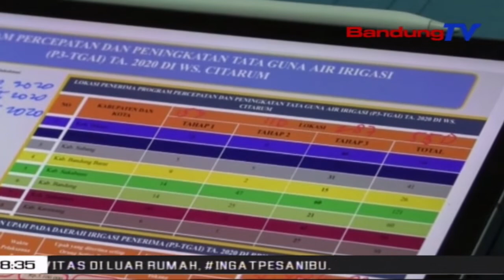Covid-19, Pupr-Dirjen Sda-dan BBWS Citarum Berdayakan Warga | SBR | BANDUNGTV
SBR | BANDUNGTV | HANY SHANDRA | Menyikapi dampak wabah Covid-19, pemerintah melalui Kementerian PUPR, Dirjen Sumber Daya Air, dan BBWS Citarum memprioritaskan kegiatan padat karya yang memberdayakan masyarakat banyak. Kegiatan tersebut berupa perbaikan sistem irigasi di 550 lokasi pada 8 kabupaten kota yang berada di kawasan bantaran Sungai Citarum.